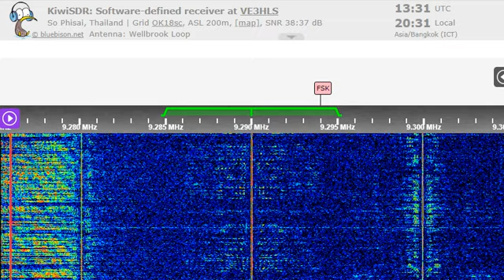14 08 2022 Brother Stair TOM in English to NEAs 1330 on 9290 Tashkent